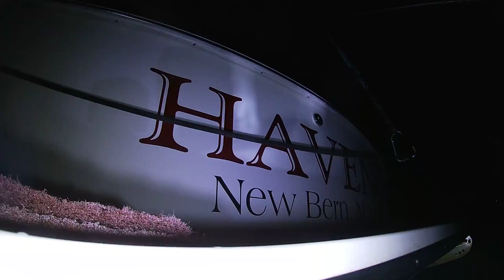Haven 10 9 20 After